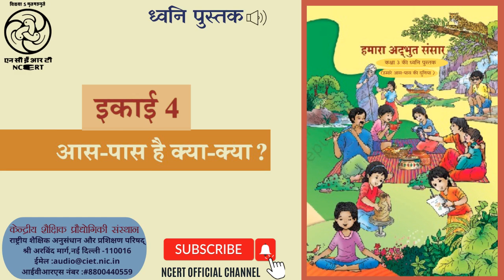"इकाई-4 : आस-पास है क्या ?"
ईवीएस की यह ध्वनि पुस्तक कक्षा 3 के लिए है जिसमे भीन-भीन प्रकार के वस्तुओं के बारे में बताया गया है | / This is an Audio Book of EVS for Class -3 which describes about the different things